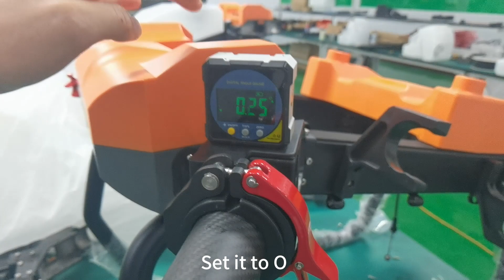Adjust motor angle 英语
Adjust motor angle